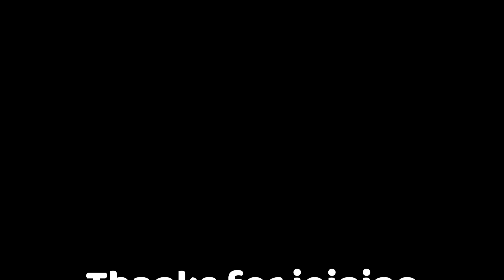Mercy | July 10, 2024 Midweek Moment with Pastor Nicole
In this Midweek Moment, Pastor Nicole shares more about how God is merciful and seeks to deepen the relationship with us, even when we make bad choices.